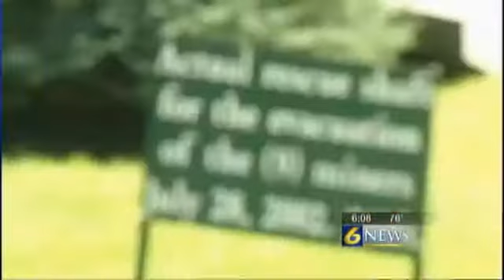Celebrating and reflecting: Quecreek Mine Rescue 12 years later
By: Jackalyn Kovac

FRIEDENS, Pa.-- Twelve years ago nine miners became trapped at the Quecreek Mine in Friedens, Somerset County. Rescue crews worked for 77 hours to free the men.

Quecreek mine memorial officials held a ceremony Saturday to celebrate the victories of having all nine men pulled out of the mine alive.

"I think the whole world relates to it because they watched it on television and people come up this way for Flight 93, they come to Quecreek because they can relate to the rescue," said Department of Envirmental Protection Diretor Joseph Sbaffoni.

Thomas Foy and his son-in-law were both trapped in the mine. Foy says July 28 was the day he was reborn.

"That's another year of my life that I wouldn't have had if it wouldn't have been for these rescue workers guys," Foy said.

Foy said he comes to the memorial celebration every year, but the first few times weren't easy.

"It's just the memories of being rescued and everything, I was still in a little bit of a shock, you know what I'm saying? You didn't want to look at that hole where you came up out of cause, you know, it was scary," Foy said.

Monday is the anniversary of the men emerging from the mine.